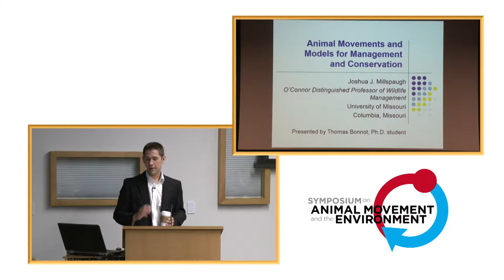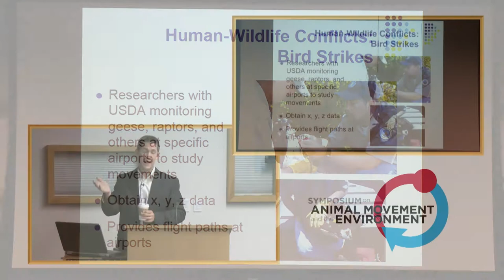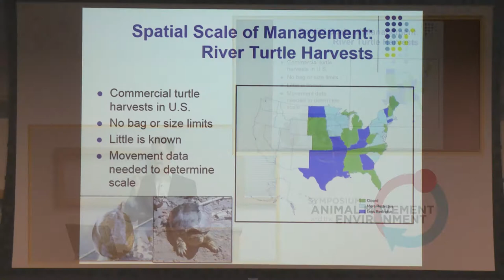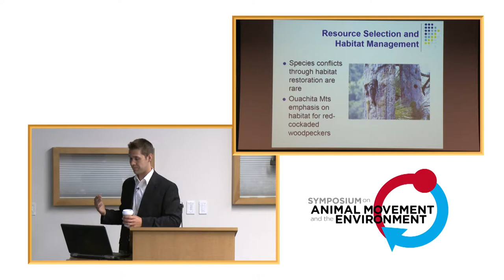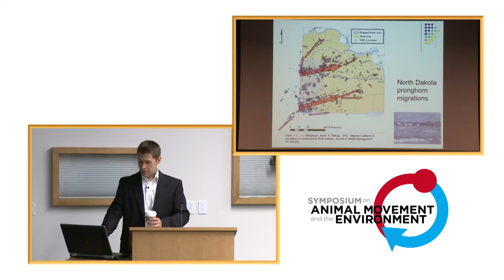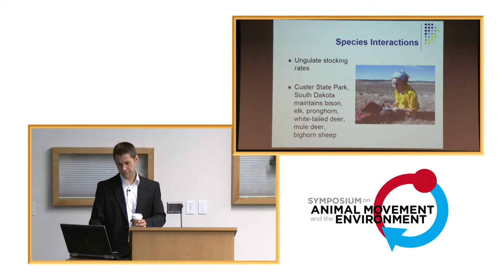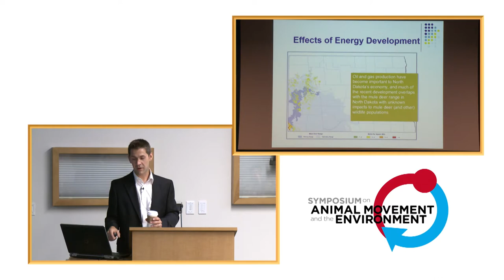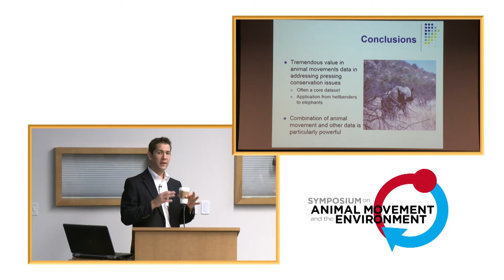AMoveE 2014: Thomas Bonnot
This keynote talk was presented by Thomas Bonnot (in place of Joshua Millspaugh) on 5 May 2014 as part of the Symposium on Animal Movement and the Environment, held at the North Carolina Museum of Natural Sciences in Raleigh, NC.

Millspaugh JJ, 2014, "Animal movements and models for management and conservation"

Abstract: There are many practical and theoretical motivations to studying animal movements. Because animal movement data offer a unique and integrative perspective about wildlife use of landscapes, such information is important in addressing conservation problems. Mapping the probability of species occurrence, conducting quantitative risk assessments, and providing adequate habitat are all enabled by knowledge of animal movements. Technology has facilitated the recent growth in animal movement research and advances in statistical methodology have closely tracked those advancements. In this talk I will discuss the integration of animal movement data and statistical models to address pressing management problems. In particular, I will demonstrate the application of movement data and statistical models to address issues involving human safety such as bird-aircraft collisions, identifying critical habitats for species of conservation concern and recently restored wildlife populations, and mitigating wildlife impacts from human activities and habitat disturbances. Using a diverse group of wildlife species and locations, my goal is to highlight the important role that animal movement data and statistical models play in addressing many of the most important management and conservation questions of our time. Further, I will highlight how the integration of multiple streams of information, such as movement and vital rate data, can be complementary while providing context for the consequences of or reasons for animal movements we observe.